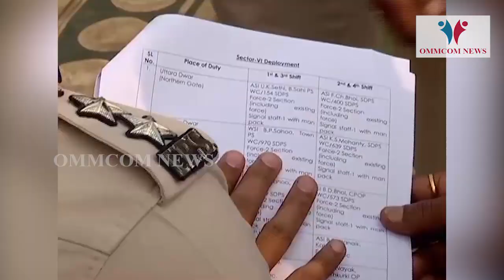Tight Security Bandobast In Puri For New Year